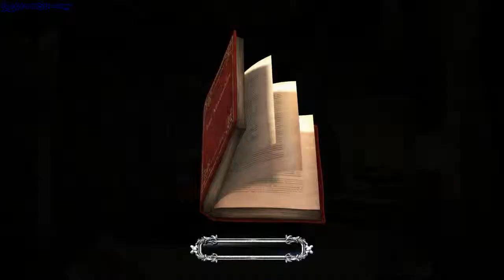Les Miserables 2 Jean Valjean gameplay - GogetaSuperx